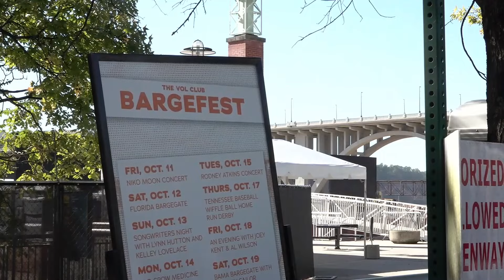NIL company to host events on downtown Knoxville barge, including tailgates and concerts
The barge is currently located at Volunteer Landing Park and is around 700 feet by 200 feet large.